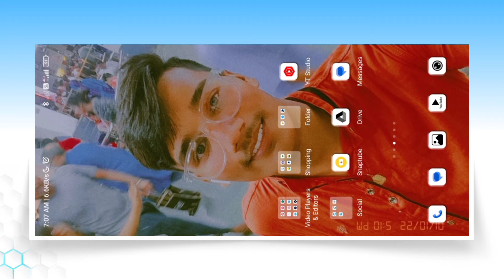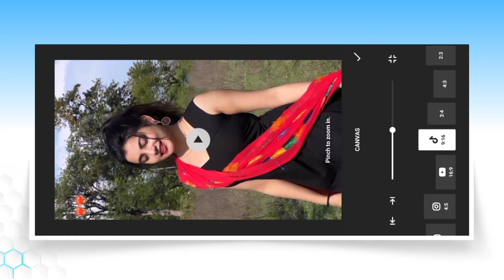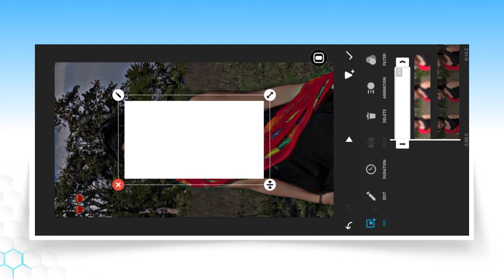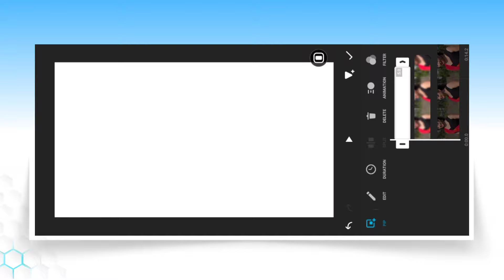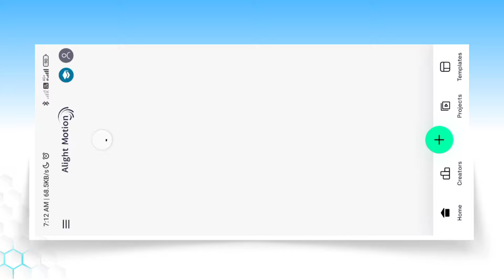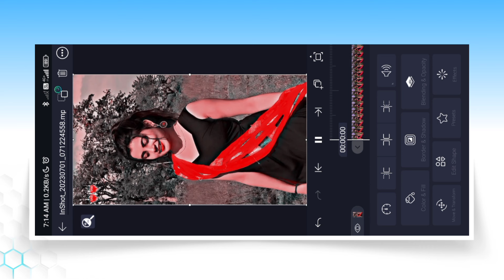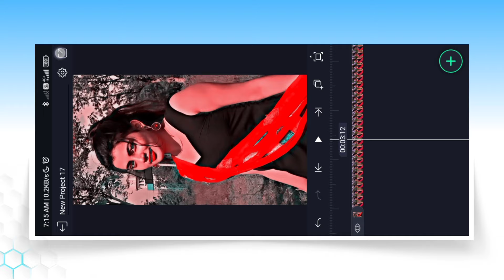Inshot Hdr Cc Video Editing | Hdr & Brown Cc Effect Video Editing In Inshot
is video par main aapko dikhaya hai inshot me hdr cc video editing kaise kar sakte ho

black effect video editing in inshot
hdr brown effect video editing in inshot
inshot hdr cc video editing
inshot hdr brown video editing
inshot app trending video editing